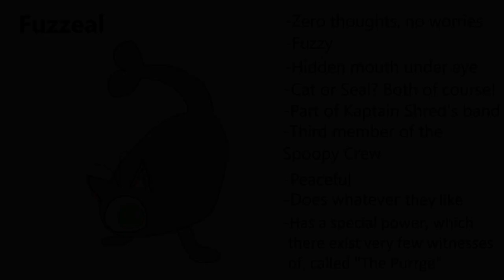I changed my mind about Fuzzeal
Literally just what the title says.